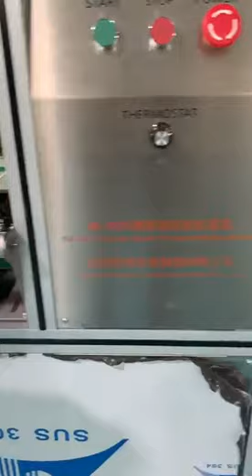stretch film soap wrapper with labeling function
SW-S900 Automatic wrapping machine for stretch film soap wrapping. One mould can wrap different shapes and dimensions soap within our standard.